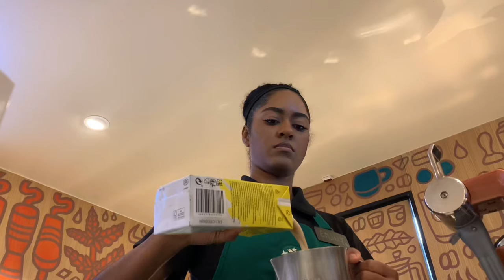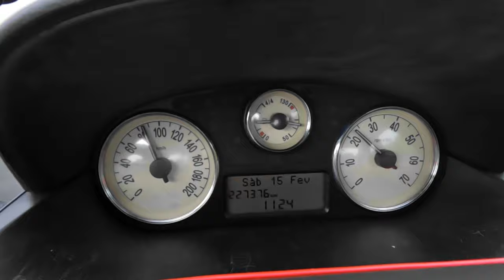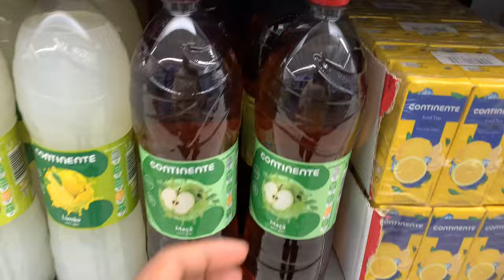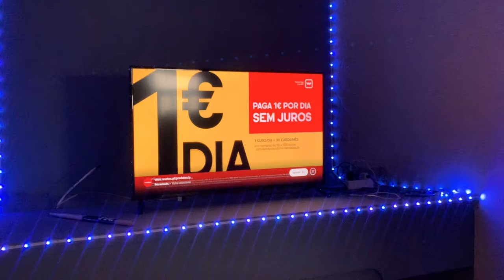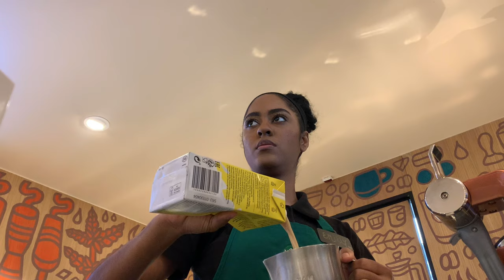Trabalhando na folga - Compramos outro carro - Starbucks e Bate Papo 🇵🇹 VLOG